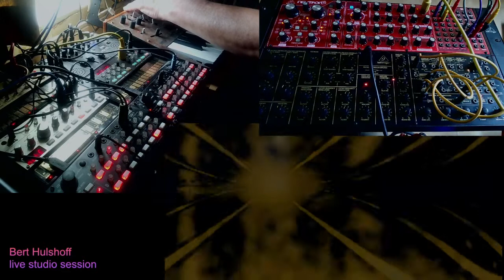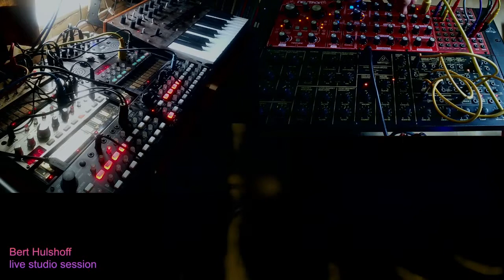2021 07 19 Bert Hulshoff - Brain-damage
a little BerlinSchool inspired jam